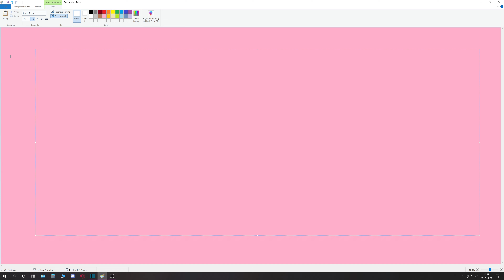WoT - Type 64 - My brother... - Wyzwanie księżycowe cz. 5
Jedna z bitew rozegranych podczas maratonu na 122 TM.

ver. 1.11.1